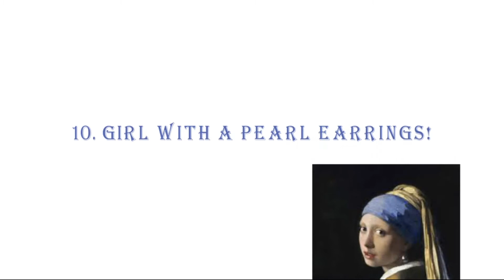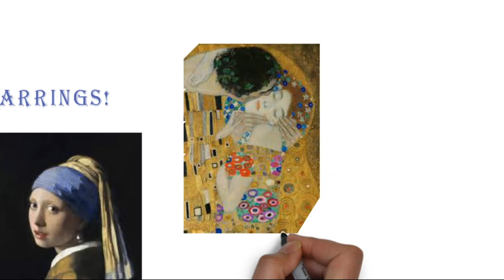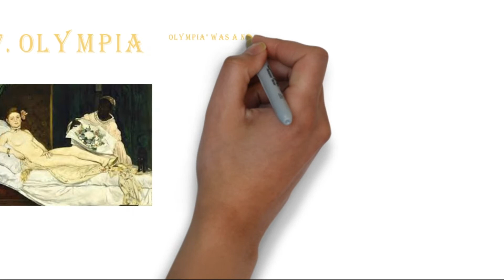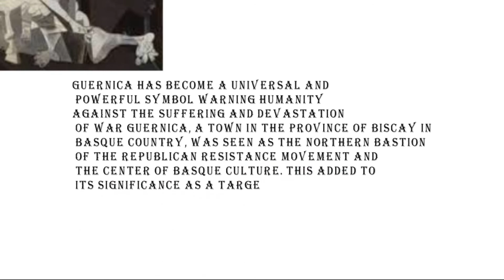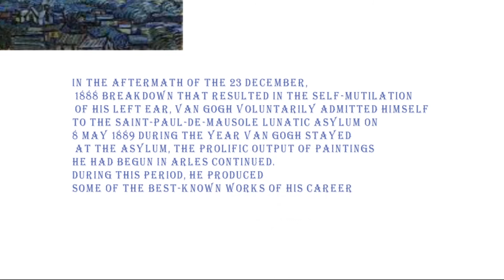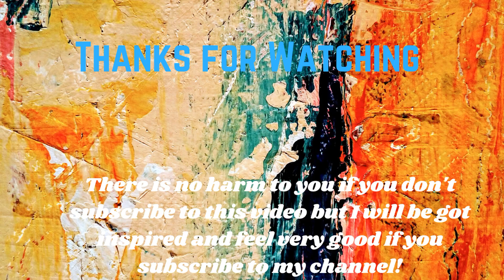famous paintings recreated at home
top 10 numbers from 1 to 10,
famous paintings recreated,
famous paintings for kids,
famous paintings,
top ten,
famous paintings compilation,
edvard munch the scream auction,
vincent van gogh,
mona lisa,
pablo picasso,
top 10,
famous paintings in the world,
leonardo da vinci,
the scream,
most famous paintings,
most expensive paintings,
salvador dali,
starry night,
edvard munch,
worlds most famous paintings,

There are millions of paintings in the world and so many are drawn on a daily basis but only a few of them transcend time and make history. Here we will explore the 10 most famous paintings of history. As you know, art is not just a source of inspiration but a great mystery too. Artists often add unique little details to their paintings or leave messages that are impossible to notice at first glance.

famous paintings recreated,
famous paintings,
top ten,
famous paintings compilation,
vincent van gogh,
mona lisa,
pablo picasso,
top 10,
leonardo da vinci,
the scream,
most famous paintings,
most expensive paintings,
salvador dali,
starry night,
edvard munch,